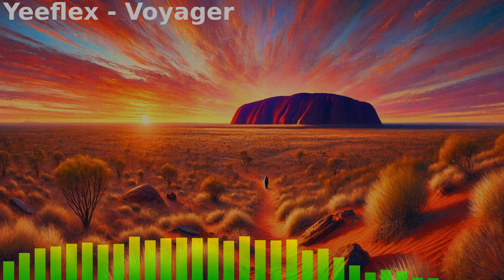Yeeflex - Voyager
Hello everyone,

This is my song Voyager. This is the first "Finished" Original Single I've released in awhile. The last Original Single I released was Swingline about 3-4 years ago. The last three songs I uploaded were originally unfinished songs that are now finished songs.

Voyager has had quite a journey, as I myself have had as well. This song was a song I started 6 years ago. I had a vision for this song, but was not able to reach the vision of this song through various revisions. This song was shelved until finishing it recently.

This story is long, but I felt like I needed to write this out for myself. Anyways, Enjoy!